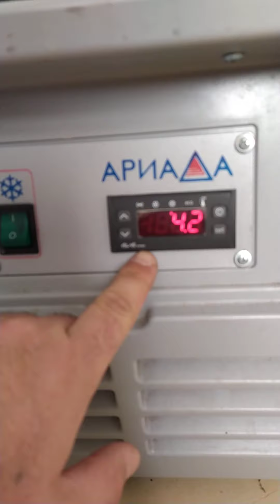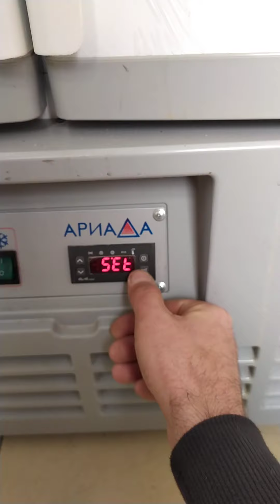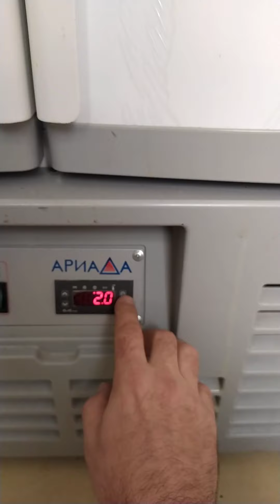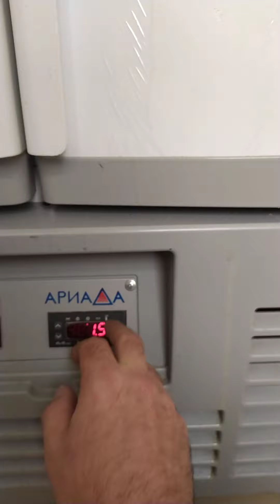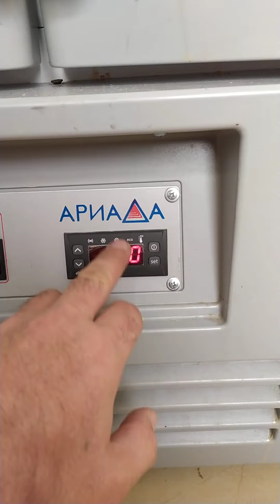настройка контроллера eliwell. контроллер холодильника eliwell